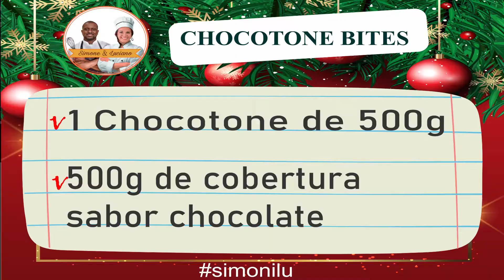COMO FAZER CHOCOTONE BITES COM 2 INGREDIENTES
Olá Lindezas, tudo bem com vcs?
Iniciando nossas receitas natalinas , segue esta receita super prática que vai deixar sua ceia ainda mais deliciosa , Chocotone Bites.

INGREDIENTES
Será mostrado um banner personalizado com os ingredientes em um momento do vídeo, que será avisado, prepare o seu Print📷📷📷

Capítulos:
00:00 CHOCOTONE BITES  DEIXE SEU LIKE
00:33 Veja como ficará nossa receita 😋
01:17 Iniciando nossa receita
04:49 Fazendo os Bites
07:56 Receita pronta

Façam e comentem aqui em baixo o que vocês acharam

Se você gostou, deixe o seu like  e   comenta aqui em baixo o que você achou desta
receita. Quem fizer, post e marque nos comentários. Não se esqueça de se inscrever
continuar recebendo nossas receitas..